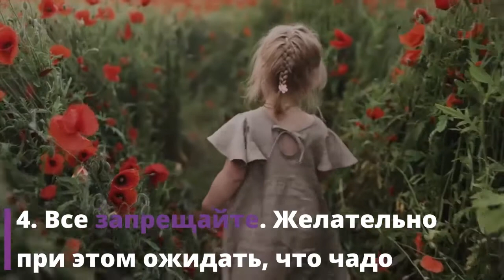5 СПОСОБОВ вырастить из ребенка НЕСЧАСТНОГО ЧЕЛОВЕКА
5 СПОСОБОВ вырастить из ребенка НЕСЧАСТНОГО ЧЕЛОВЕКА

«Меня тоже в детстве били родители. И что, я не вырос порядочным человеком?», – эту фразу можно услышать от кого угодно, начиная со случайного знакомого, заканчивая поп-звездой или медийным миллионером. Подобные высказывания вызывают разве что грустную улыбку. Порядочными-то эти люди может и выросли (и то, порядочность — понятие относительно), а вот насколько они счастливы быть собой и пребывать в нынешнем моменте?

Чтобы понять, что методы воспитания наших мам и бабушек провалились, достаточно оглянуться и увидеть, сколько мрачных лиц нас окружает.